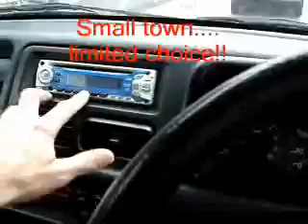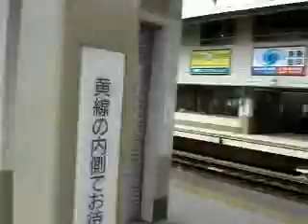Dude in Japan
The Bank Mission